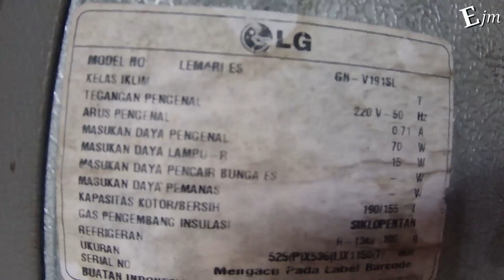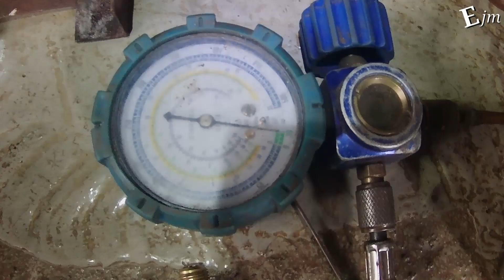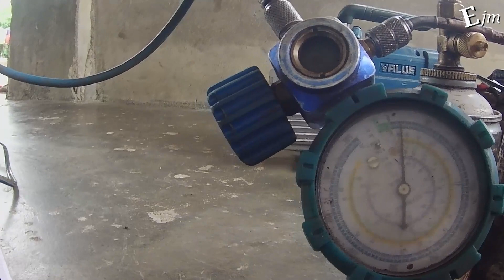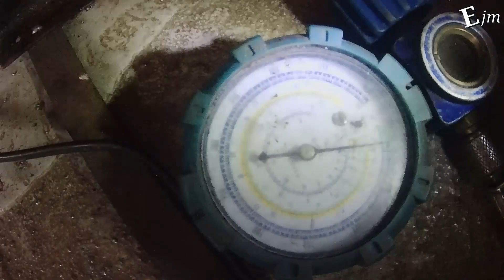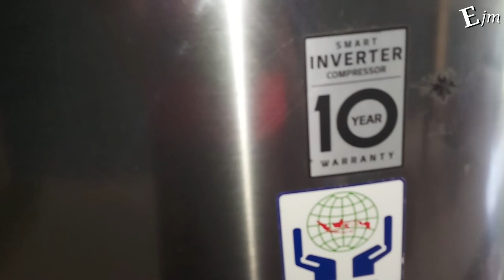cara menentukan tekanan freon dan amper pada kulkas@elektronika jadi mudah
tekanan freon kulkas satu pintu ataupun tekanan kulkas dua pintu biasanya sama aja,dan ini juga berlaku untuk tekanan freon r 410a pada freezer box.dengan meliat tanda tanda  dan karakter dari kulkas ataupun freezer yang kita isi freonnya'

silakan nonton vidio berikutnya

tekanan freon cara menentukan tekanan freon pada kulkas